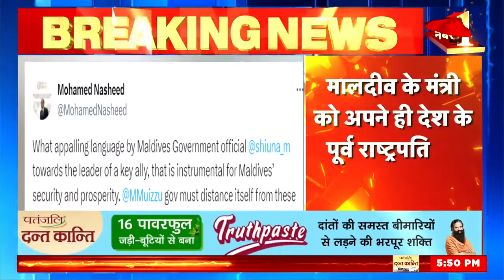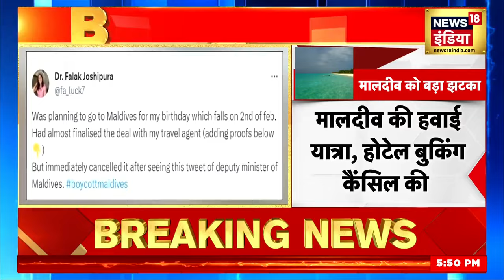Breaking News : Mariyam Shiuna को किया गया निलंबित | PM Modi | Maldives | Mohamed Muizzu | Top News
मालदीव की मंत्री मरियम शिउना के इतर मालदीव के नेता जादिह रमीज ने लिखा कि 'मालदीव के पर्यटन को निशाना बनाने के लिए मैं भारत के पर्यटन को शुभकामनाएं देता हूं, लेकिन हमारे पर्यटन सेक्टर से कैसे बराबरी करोगे. ऐसे बयानों और पोस्टों को लेकर अब सोशल मीडिया में मालदीव को ट्रोल किया जा रहा है...